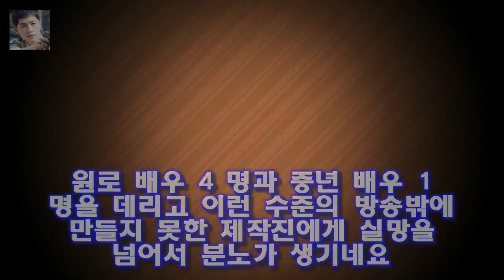마마도 첫방송 실패- 실망을 넘어서 분노가 할배가 할매로 바뀐 것 그리고 여행지의 대상이 국내인 것외에는 크게 차이가 없는 것 같습니다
꽃보다할배  에 대한 표절논란속에서 드디어 엄마가 있는 풍경  마마도  가 첫방송되었습니다 꽃할배와 달리 여기는 670 대 여배우들인 김영옥  김용림  김수미  이효춘이 주축이고 이태곤이 짐꾼으로 따라갑니다
할배가 할매로 바뀐 것  그리고 여행지의 대상이 국내인 것외에는 크게 차이가 없는 것 같습니다

이어 박규영은 지난달 30일 종영한 종합편성채널 JTBC 월화드라마 그냥 사랑하는 사이(극본 류보라·연출 김진원 그사이 박규영 원진아도 얄밉다고..뿌듯해(인터뷰①)- 스타뉴스 :
설수현 예쁜 언니 설수진 때문에 차별당해 - 스타뉴스  1일 방송되는 MBN 리얼마켓토크 카트쇼(이하 카트쇼)에서는 미스코리아 출신 설자매 언니 설수진과 동생 설수현이 출연한:
아쉽게도 현재는 하늘이 흐린 상태라 선명한 달을 보기는 어렵겠습니다 오늘 밤 개기월식...3대 천문 현상 동시 관측 :
주간아이돌 비스트 2부 애교 엽사 섹시댄스 다시보기  주간아이돌 110 회는 저번 주에 이어서 비스트 2 부였습니다 :
기안84 여혐 논란 터질게 터졌다?...누나는 늙어서 맛없어 작품에 수두룩  해당 글에는 지난 2011년 기안84가 자신의 블로그를 통해 자신의 이름 기안84의 뜻을 직접 밝:
해피투게더 314 회가  웃겨야 사는 여자들  특집으로 개그우먼 안영미  정경미  박지선  김영희가 게스트로 나왔습니다  해피투게더 망언 안영미 수지 떡대는 너무 심한 개그 :
해피투게더 신봉선의 비밀연애 폭로한 정경미 유재석은 배신감  하지만 부부싸움이야 일반인들 사이에서도 흔한 일이고  마치 방송을 위해서 거짓 결혼생활을 한다는 것은 너무 과한 :
기안84의 과거 사진이 모두를 충격받게 했다  그는 이삿짐을 싸면서 과거 여자친구와의 사진을 발견해 민망해했다:
1일 오후 방송된 KBS 2TV 예능프로그램 해피투게더3에서는 전설의 조동아리-내 노래를 불러줘 : 엔딩 [★밤TView]해투3 노래방 밀당에 울고 웃은 엔딩가수들- 스타뉴스 :
해피투게더 김영희의 임우일 짝사랑고백 아쉬운 여자들의 우정  오늘 최고의 이슈는 김영희의 순애보적인 사랑이네요 :